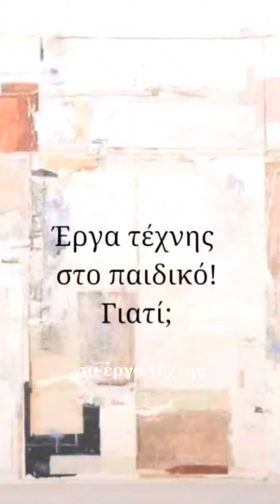5 προτάσεις για την αξιοποίηση των τοίχων του παιδικού υπνοδωματίου !